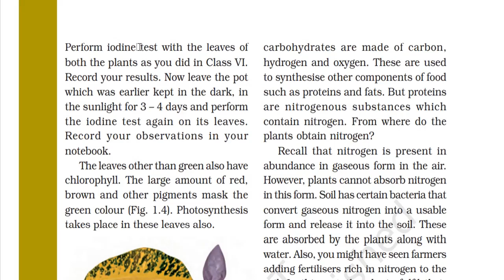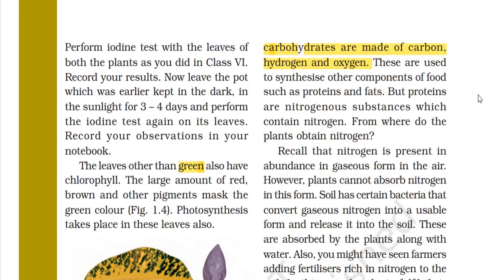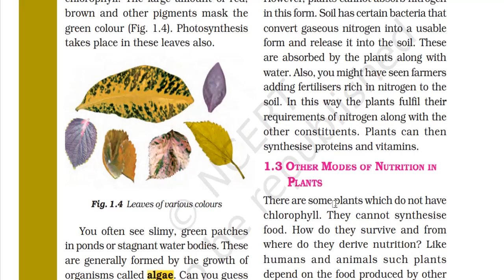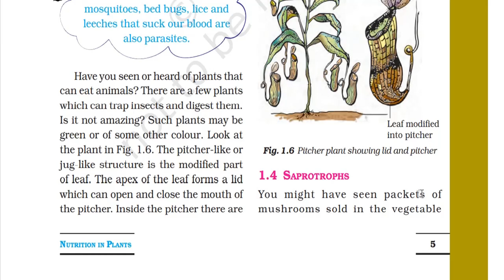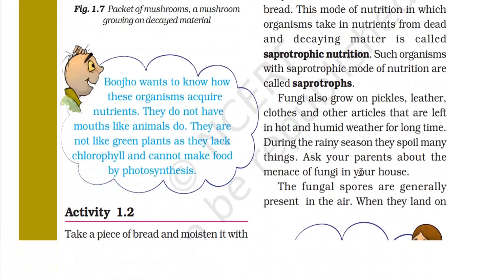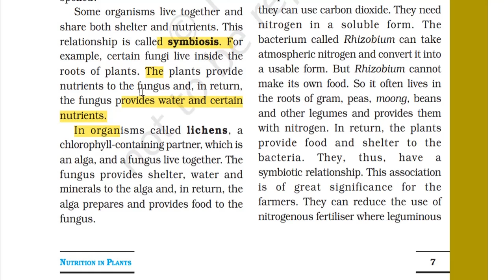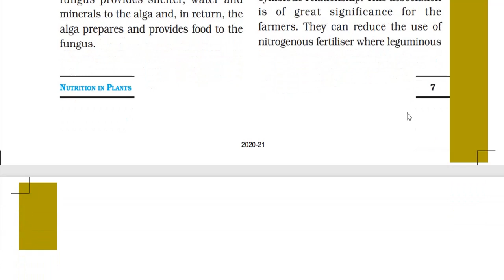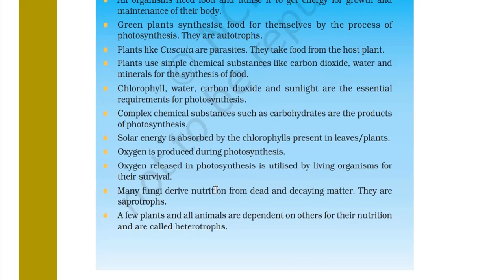CHAPTER-1 Nutrition in Animals and Plants Explanation Class 7|| Part-2